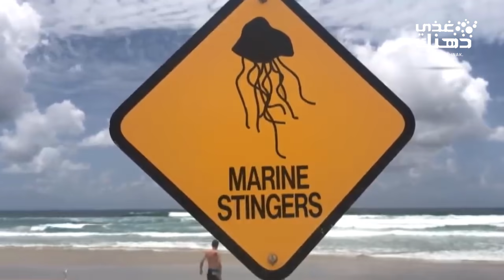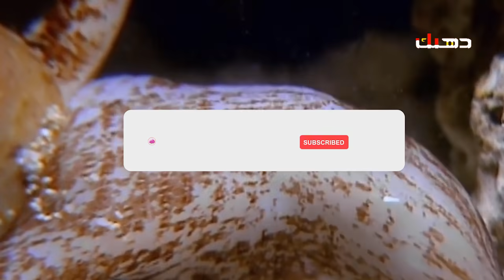١٠ حيوانات لطيفة ممكن تقتلك .. حيوانات لا ينبغي الاقتراب منها ابداا !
١٠ حيوانات لطيفة ممكن تقتلك .. حيوانات لا ينبغي الاقتراب منها ابداا !

جميع الحقوق محفوظة لدى قناة غذي ذهنك